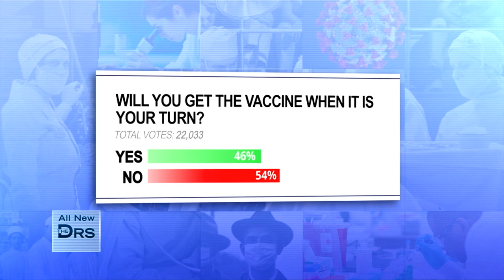Could the COVID Vaccine Harm People with Allergies?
The Doctors polled its followers on social media and 54% said no, they will not get the vaccine when it’s their turn. Lily is a 23-year-old biochemistry major who admits that she’s hesitant about getting the vaccine because she has allergies. She joins with infectious disease expert Dr. Brad Spellberg to discuss.